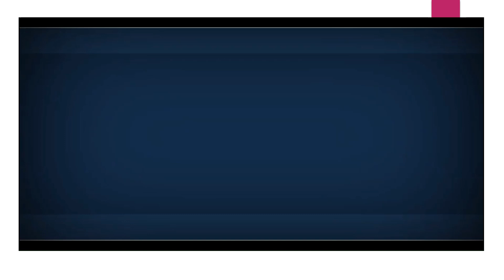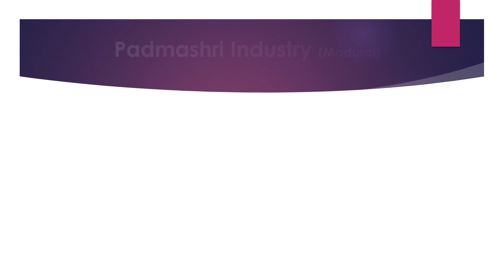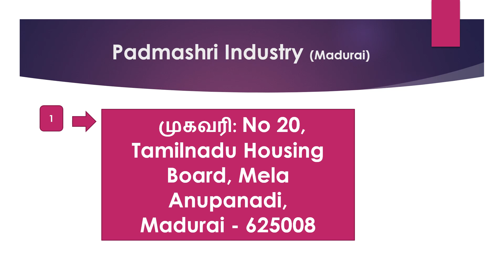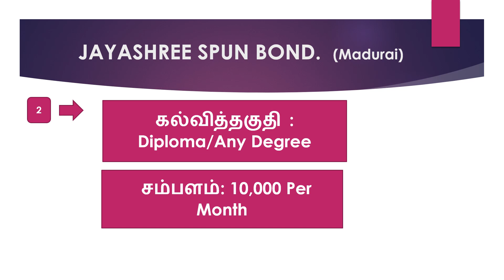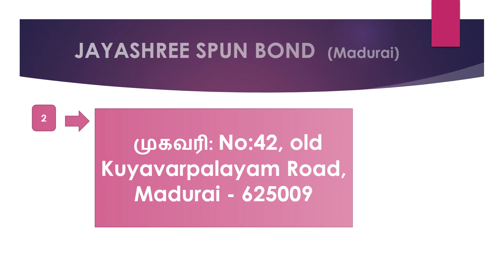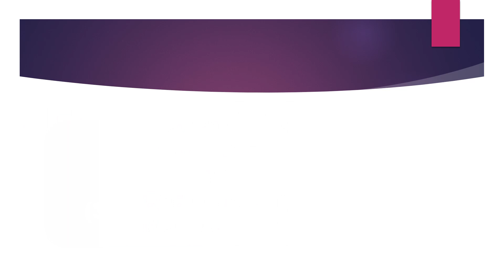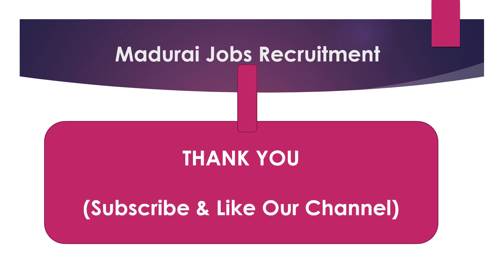Madurai Private Company Job Recruitment 2021 -Part 91 | Madurai Jobs | Jobs In Madurai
Madurai Private Company Job Recruitment 2021 -Part 90 | Madurai Jobs | Jobs In Madurai